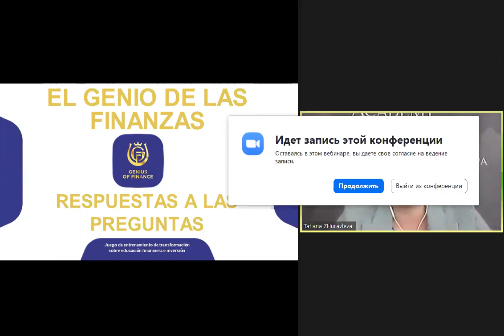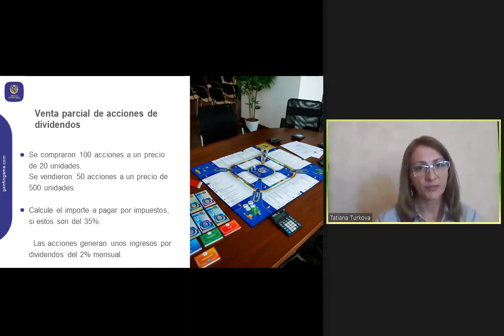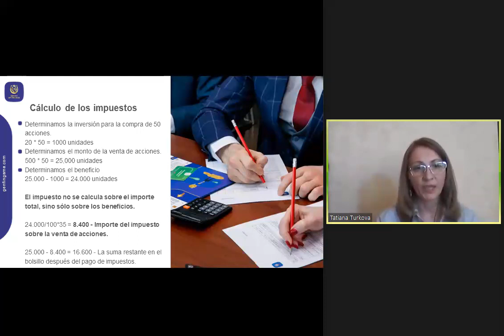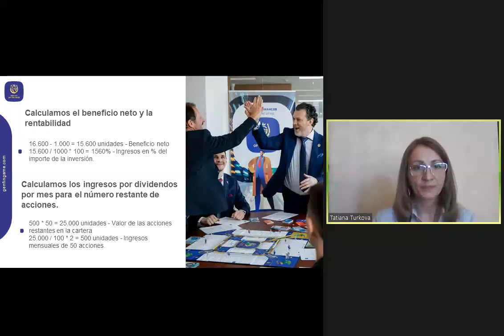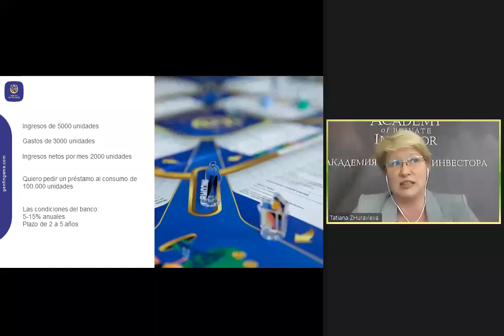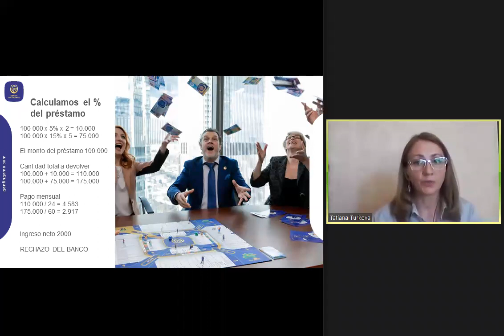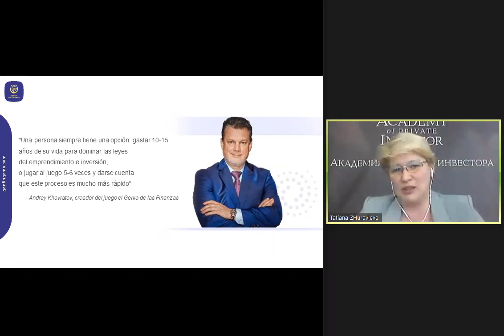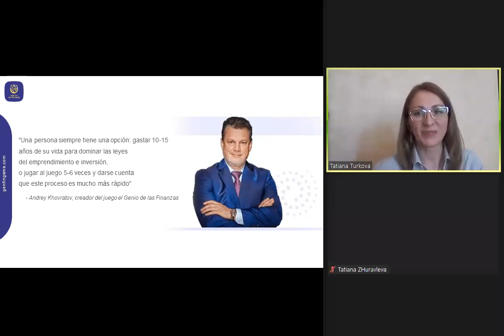ES Genio de las finanzas (29.06.2021)